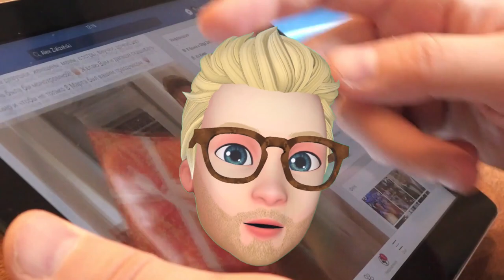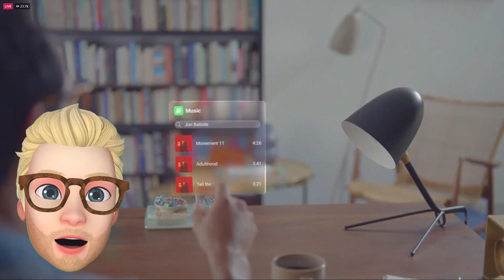Metaverse: Proč na decentralizaci záleží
Spoustu lidí nevnímá decentralizaci pro budoucnost digitálního světa jako něco zásadního. Chápu to, i mně dlouho unikala důležitost decentralizace. Proč je decentralizace skrze blockchain, kryptoměny a NFT pro metaverse nezbytná? Sledujte nové video!